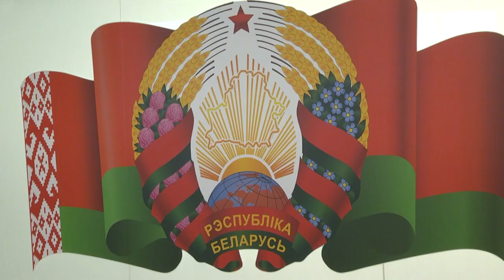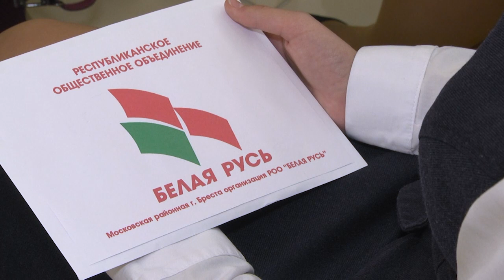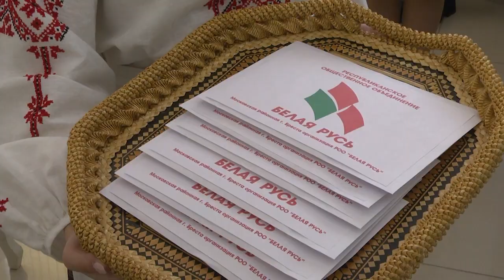2022-05-06 г. Брест. Чествование победителей Республиканских олимпиад. Новости на Буг-ТВ.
Чествование победителей Республиканских олимпиад по учебным предметам в администрации Ленинского р-на г. Бреста.
В администрации Московского района города Бреста чествовали победителей Республиканских олимпиад по учебным предметам. От областного центра  и Брестского района приняло участие в научных соревнованиях 35-ть школьников,  17-ть из них заняли первые места. Диапазон предметов, в которых ребята преуспели -  разнообразный: от физики  до белорусского и даже испанского языка.  Умников и умниц, а также их педагогов поздравляли члены общественных объединений, депутатского корпуса, а также глава и представители администрации.